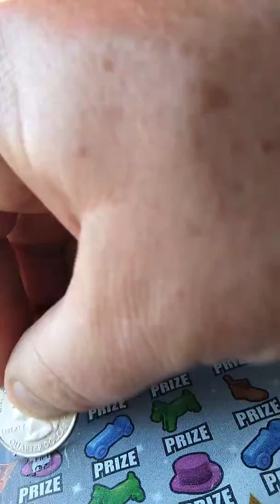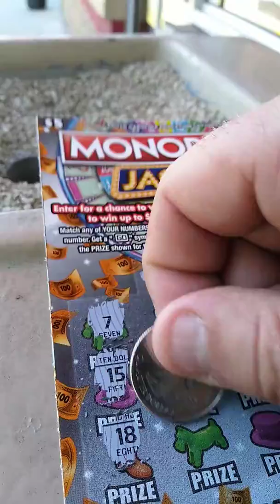Losing ticket but I'm gonna doing the second chance